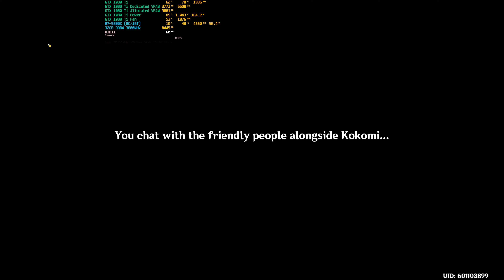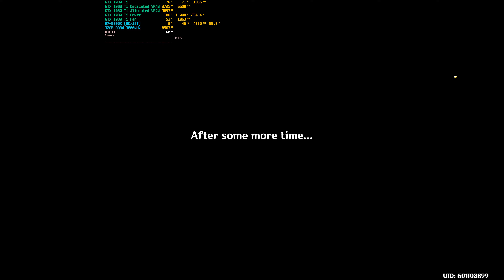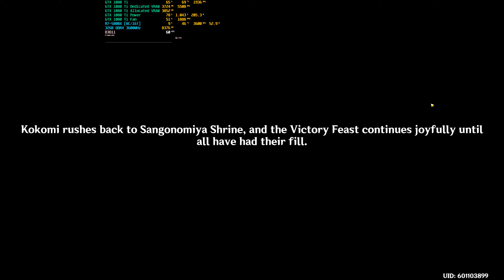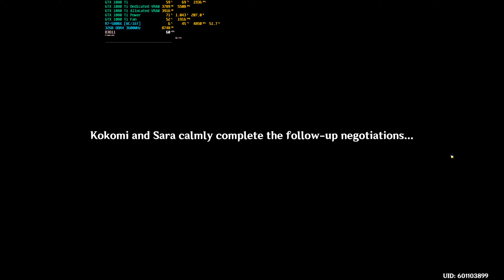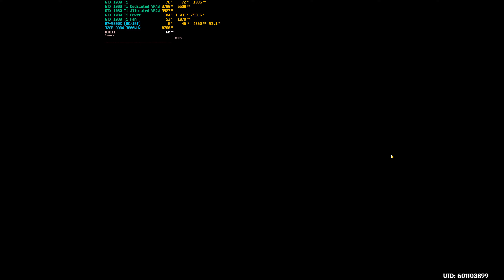Genshin Impact (PC V2.1) - Part 61 (4K60)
Dracaena Somnolenta Chapter:  Act 1
Warriors' Dreams Like Spring Grass Renewing